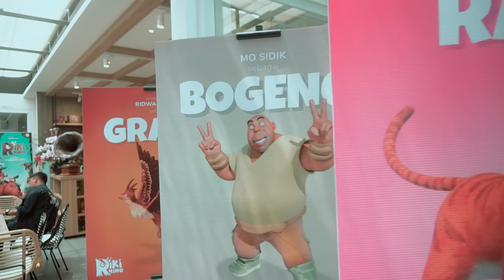Riki Rhino Prescon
perkenalan pertama cast pengisi suara film Riki Rhino kepada teman-teman media di Acaraki Table Kemang. Pengisi Suara nya antara lain Hamsih Daud sebagai Riki, Ge Pamungkas sebagai Beni, Zack Lee sebagai Mr Jak, M. Ridwan kamil sebagai Grada, Michaela Lee sebagai Rara, Mo Sidik sebagai Bogeng, Camen sebagai Jathul, Aurel Hermanysah sebagai Bebeb dan Arsy Hermansyah sebagai Tukik. saksikan petaualang seru Riki, Beni dan kawan-kawannya di bioskop 27 februari 2020.